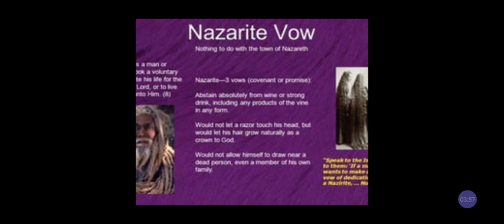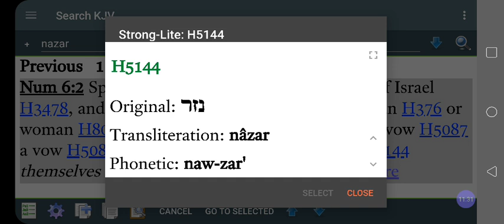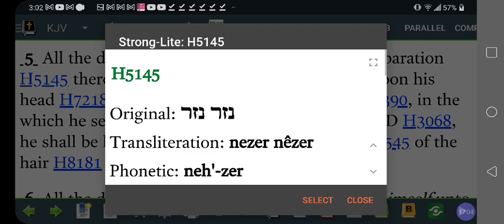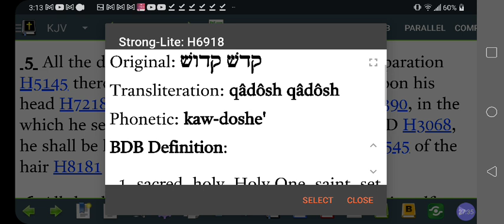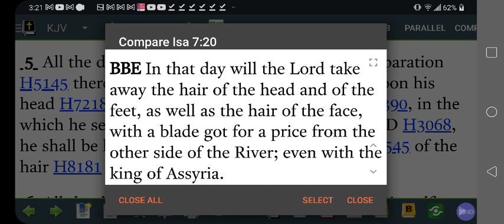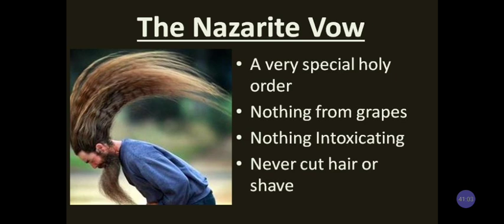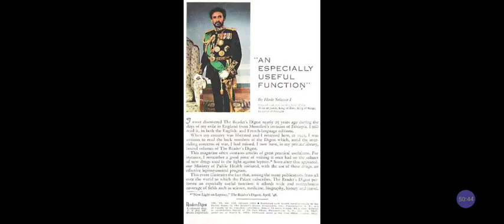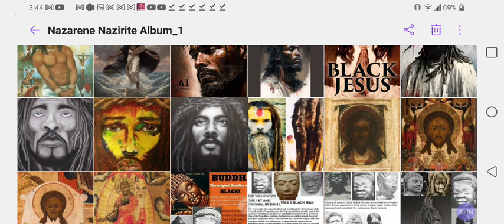Haile Selassie ℹ️ : Why NO DREADLOCKS❓What's Nazarite VOW Really❓Rastafari Separation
Cash.app/$Rasiadonis

Facebook.com/EthiopianWorldNET
Twitter.com/rastafariground
Twitter.com/lojsociety

Category

Nonprofits & Activism

License

(reuse allowed)